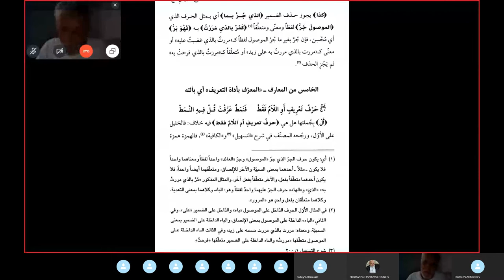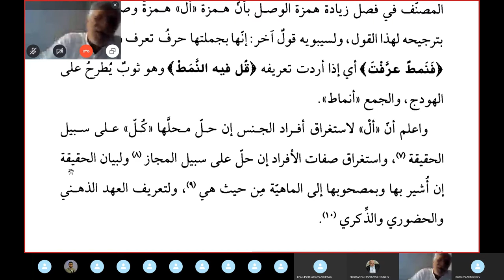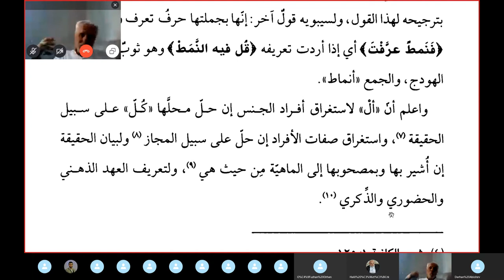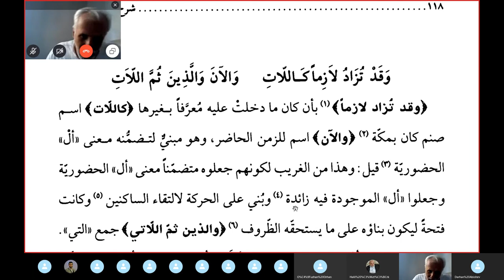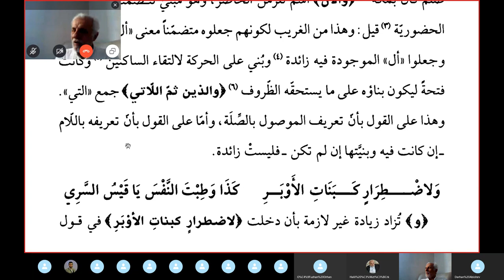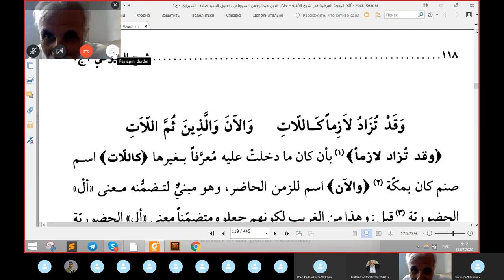Seyda Halil Çiçek/Suyuti البهجة المرضية في شرح الفية / Ders:32